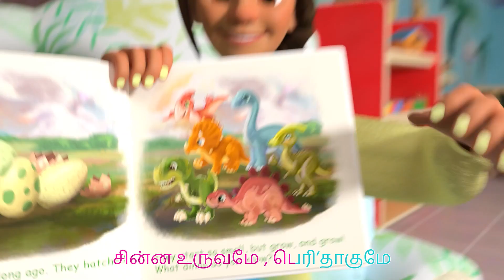பிரேக் ஃபாஸ்ட் சாங் | Breakfast Song | CoComelon Tamil - தமிழ் குழந்தை பாடல்கள்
0:00 பிரேக் ஃபாஸ்ட் சாங்
2:32 சிக் சாங்
4:50 ஃபிங்கர் ஃபேமிலி
7:06 ரெய்ன் ரெய்ன் கோ அவே
9:42 தி ஈஸ் தி வே
12:03 யு கேன் ரைட் ய பைக்
15:20 வின்டர் சாங் (ஃபன் இன் தி ஸ்நோ)
17:59 தேங்க் யூ சாங்(தேங்க் கிவ்விங் சாங்)
21:03 க்ளீன் அப் ட்ராஷ் சாங்
24:05 டெக் தி ஹால்ஸ் -- கிரிஸ்மஸ் சாங் ஃபார் கிட்ஸ்
26:37 டைனோசர் சாங்
29:38 தி சாக்கர் (ஃபுட்பால்) சாங்
32:30 யெஸ் யெஸ் பெட் டைம் சாங்

"காலையாச்சு  கண்விழிக்கலாமே
பசியெடுக்கும் தெரியுமே ..ஏ…
காலையாச்சு  கண்விழிக்கலாமே
இது BREAKFAST TIME தானே

KITCHEN இலே செய்வது தான் BREAKFAST
சுவையாய் இருக்குமே …ஏ…
STOVE ல் சமைப்போமே

Pancakes, bacon ம்  ham
Buttered toast ம் berry jam

சுவையாய் இருக்குமே …ஏ…
STOVE ல் சமைப்போமே

FRIED EGGS சமைப்போமே
TEA CUP ல் முட்டையை  அ வி ப்போமே
FRIED EGGS சமைப்போமே
முட்டையை  அ வி ப்போமே

சுவையாய் இருக்குமே …ஏ…
STOVE ல் சமைப்போமே

WAFFELS ஓடு BUTTERMILK
YOGURT செய்வோம் மென்மையே
WAFFELS ஓடு BUTTERMILK
YOGURT மென்மையே

சுவையாய் இருக்குமே …ஏ…
STOVE ல் சமைப்போமே

SAUSAGE PATTIES MUFFINS ஏ
YUMMY FRUIT SALAD COFEE CAKE

சுவையாய் இருக்குமே …ஏ…
STOVE ல் சமைப்போமே